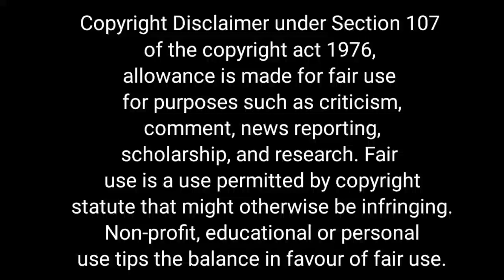Wait for an agriculture student agriculture student vs commerce student vs science student